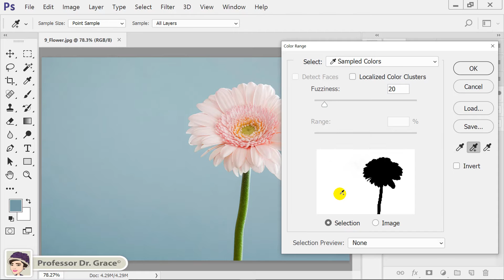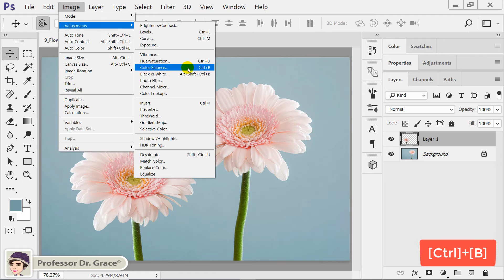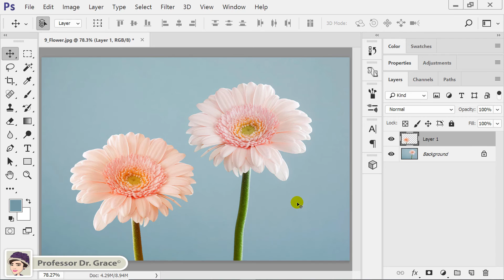포토샵 강좌 #9. [Color Range]로 셀렉션 만들기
🌷 이미지 소스 다운로드 링크